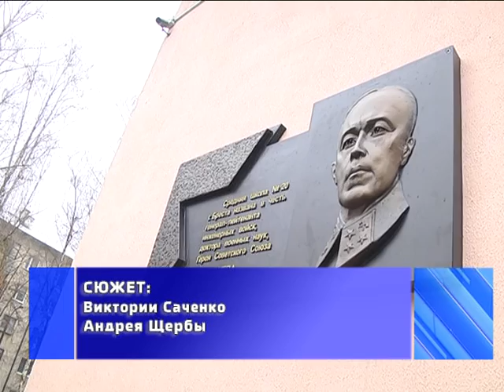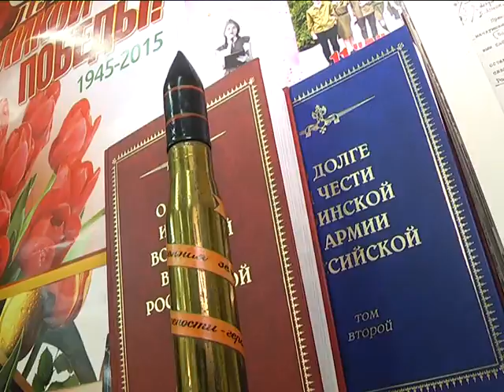2017-02-22 г. Брест. Урок-память в СШ №20: Д.М. Карбышев. Новости на Буг-ТВ.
На днях в Бресте почтили память Героя Советского Союза, генерал-лейтенанта Дмитрия Михайловича Карбышева. 18-ое февраля – дата особая для учащихся и администрации средней школы номер 20 г.Бреста, которой в 2015 году было присвоено имя легендарного Защитника Брестской крепости. Второй год это учреждение является центром патриотического воспитания молодежи, здесь представителям подрастающего поколения прививают лишь лучшее, воспитывая чувство патриотизма, гордости за свою страну. По традиции учителя, учащиеся и администрация школы собрались у памятника Дмитрию Михайловичу Карбышеву, чтобы почтить память Героя.